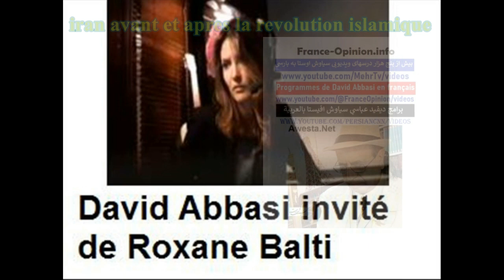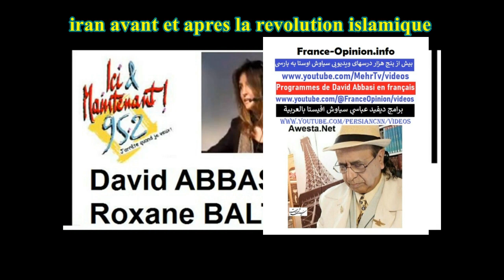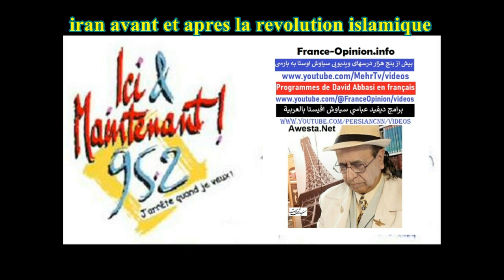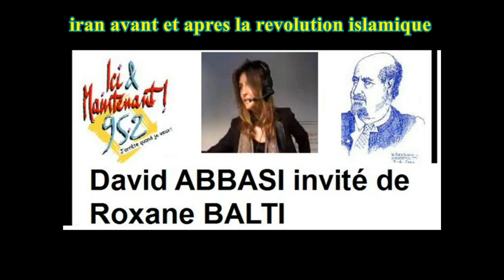Part 1 Irani Avant et Après la revolution islamique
Un autre homme noir a été tué par cinq policiers américains. Ali Khamenei a officiellement confirmé à plusieurs reprises qu'il aide tous les terroristes ...qui sont les principaux pays soutient "fondamentalisme islamique terroriste". Pourquoi Hossein Salami, le commandant des Gardiens de la révolution, a-t-il placé deux terroristes mondialement connus comme Anis Naqash au premier rang et à ses côtés gauche et droit ?... Devrions-nous tomber dans le piège du terroriste et avoir peur de lui, ou devrions-nous le détruire de manière décisive ?.
Le prince Patrick Ali Pahlavi est un philosophe et un homme laïc.
Quels pays n'ont pas condamné le massacre et le meurtre de Juifs innocents dans la synagogue ?... Les raisons du meurtre aveugle des Juifs par l'Islam Politique sous divers prétextes depuis le début de la formation du Parti islamique il y a 1401 ans jusqu'à aujourd'hui. Attaquer et tuer de riches forteresses juives telles que Khyber, Taif et Fadak, et le génocide de Bani Quraiza et de dizaines d'autres tribus juives, qui ont rendu Muhammad et ses compagnons riches. Ça continue en Israël et Charlie Hebdo et le Bataclan. Qu'est-ce que cela signifie quand au lieu de discuter et de parler, il prend une arme à feu et tue des innocents ?... Les chefs des partis terroristes et du Hezbollah ont admis qu'ils recevaient des millions de dollars des mollahs occupant l'Iran pour mener des opérations terroristes. Tous les ayatollahs au pouvoir en Iran sont des non-Iraniens et ils ont envahi l'Iran, le Liban, l'Égypte et la Syrie etc... depuis l'Arabie saoudite et ont pris le contrôle de leurs maisons par la force de l'épée et ont massacré les indigènes pendant 14 siècles. David Abbasi écoute les nouvelles du monde en cinq langues, il comprend donc bien les secrets derrière le rideau et le multilinguisme. Ce qu'ils ne disent pas en français ou en anglais, ils le disent aux leurs en persan et en arabe..